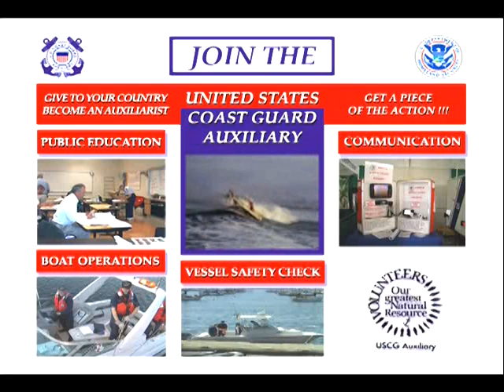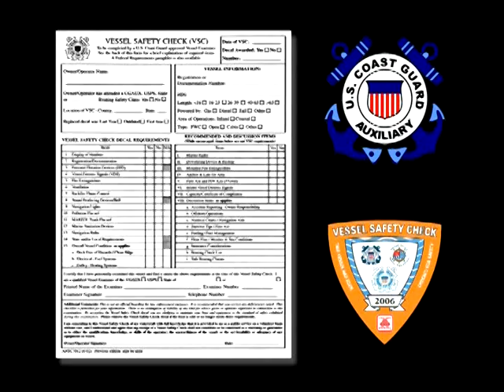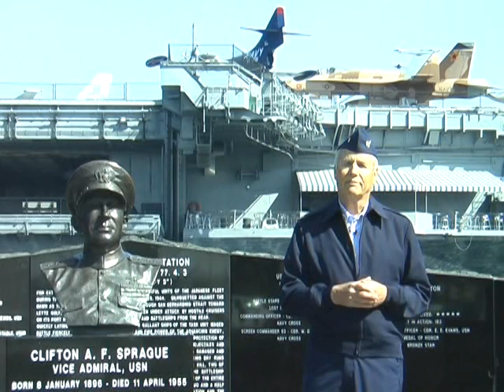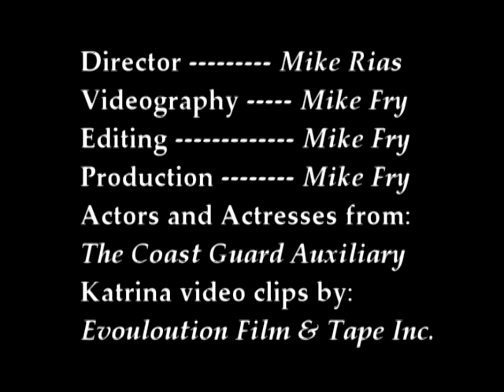San Diego USCG Auxiliary video from 2008.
This was a recruiting video created by members of Flotilla 16-5. The URL at the end of the video has been replaced Information about joining the Auxiliary can be found